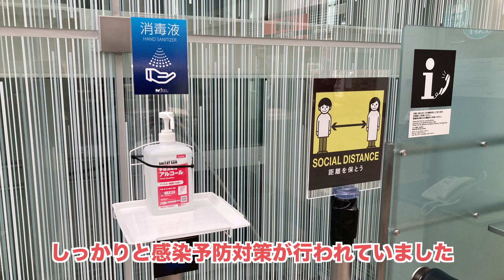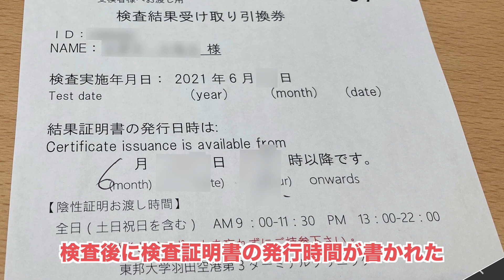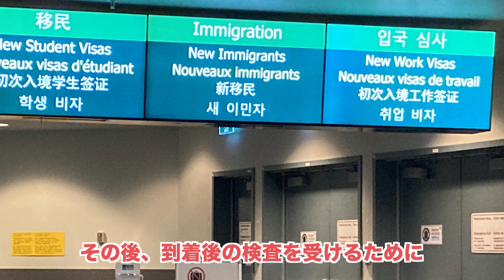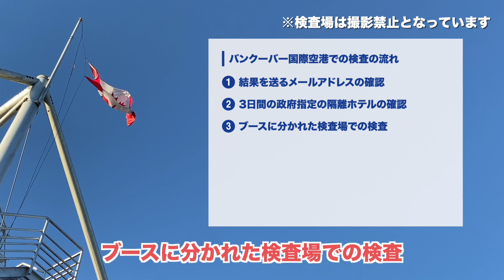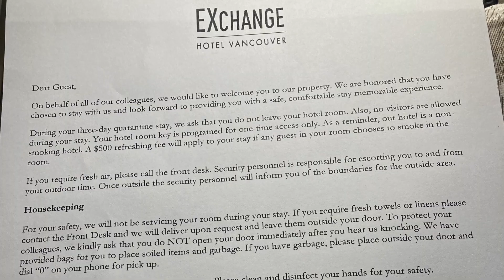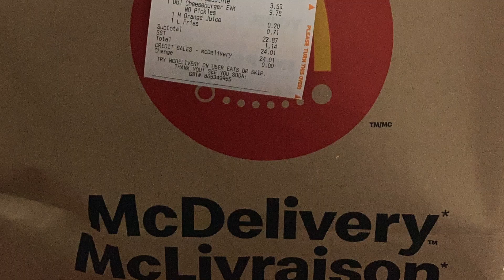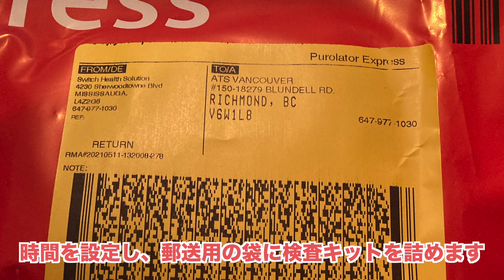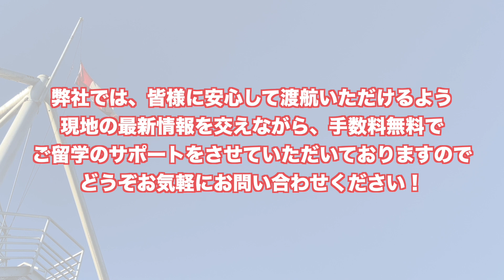【新型コロナウィルス】カナダ渡航者必見！日本出国から自己隔離期間までの様子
2021年6月に学生ビザで渡航された学生さんが、羽田空港出発時から3日間の政府指定のホテルでの自己隔離を含む14日間の自己隔離期間の様子を撮影し、シェアしてくださいました！

羽田空港でのPCR検査やバンクーバー国際空港での入国審査、到着後の検査の流れ、3日間の政府指定のホテルでの自己隔離の様子、到着8日目の検査の詳細など、詳しくお話しいただいていますので、これからカナダへの入国を予定されている方は、ぜひご参考ください！

また、弊社のホームページでは、渡航前から入国後の流れや、最新情報をご案内していますのでぜひ下記のページもご参考ください。

◆【随時更新】新型コロナウィルス（COVID-19）最新情報

2021年7月6日以降、ワクチンの接種を完全に終えている方を対象に3日間のホテル隔離や8日目の検査が免除されるなど、渡航の際に必要なお手続きは流動的ですが、弊社では現地の最新情報を交えながらの、留学時期のご相談やプランニングも承っておりますので、下記リンク先より、どうぞお気軽にお問い合わせください！

その他バンクーバーの現地情報はInstagram、Facebook、Twitterにて毎日アップしています！
ぜひ下記よりご確認ください♪